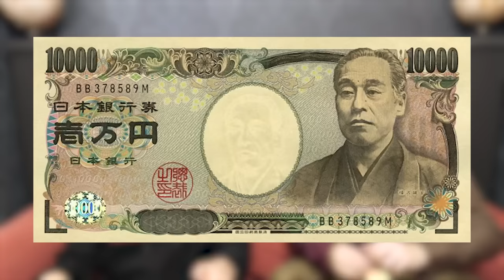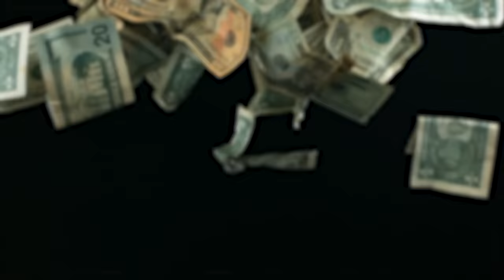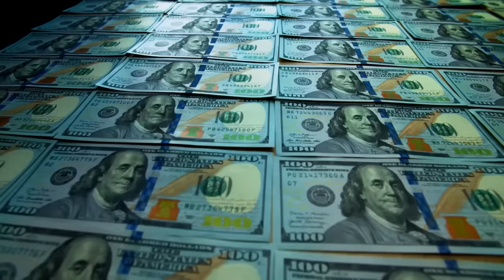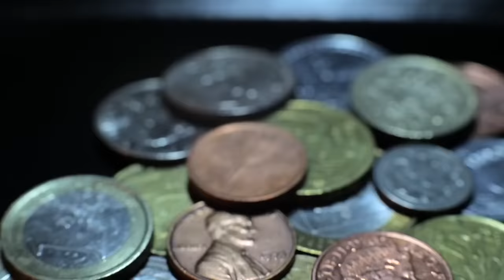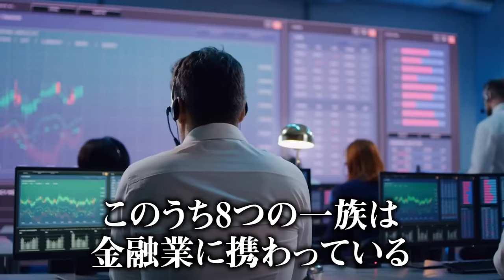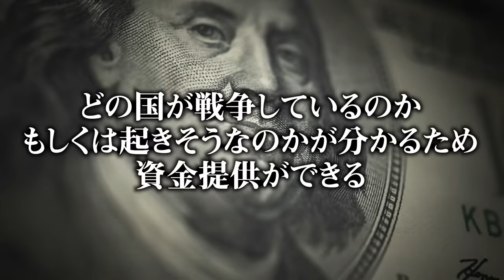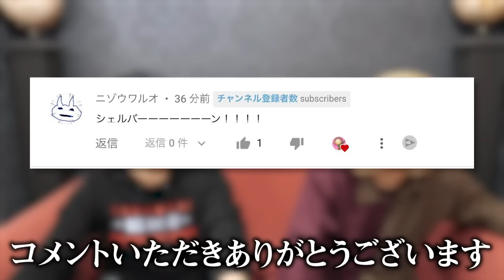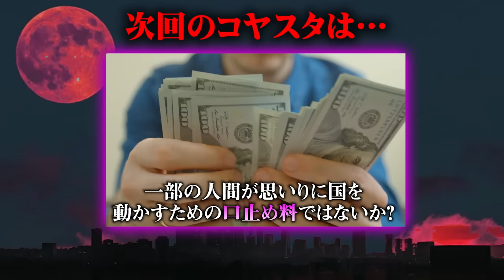99％の人が知らない本当の黒幕。名前を出してはいけない世界の支配者一族がヤバすぎる…【 都市伝説 黒幕 】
都市伝説特番『シンジラレナイハナシ』

ロスチャイルドを〇〇に扱う一族とは…？
名前を口には出してはいけない世界を裏から操る一族についててお話します。
世界の本当の闇に触れてしまったかもしれません。
動画が消される前に、ご覧ください…

■とーやが1人で全国5都市を回るソロツアー！
2022年2月6日(日) SPiCE SAPPORO
2022年2月12日(土) 梅田Zeela
2022年2月13日(日) BAR VECTOR
2022年2月23日(水・祝) THE BRIDGE YOKOHAMA
2022年2月26日(土) Voodoo lounge
チケット：¥3,500（先着順／自由席）

■とーや新年会2022開催！！
とーやと直接触れ合えるチャンス！
一緒にお喋りしたり、写真を撮ったり、サインしてもらえたり…！？
飲み放題や軽食付きなので、クルー同士で交流を深めるのもアリです！
おひとりでの参加もお友達との参加も大歓迎！
ぜひとーやに会いに来てください♪

※ご応募には当日の武者修行公演のチケットが必要です
※先着30名限定

2022年4月3日(日) 恵比寿ザ・ガーデンルーム

▼コヤスタグッズも発売中！
ご購入はTKF ONLINEから

▼【水金日20時更新】マシュー部長と部員とーやの「コヤチャンポケカ部」

▼SNS
◎コヤッキー

都市伝説 コヤスタ 12貴族 支配者